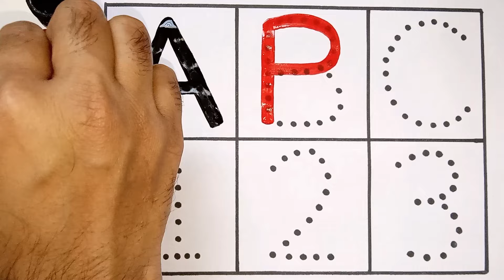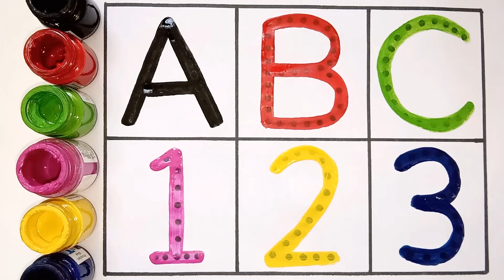Learn to count, One two three, 123 Numbers, 123, 1 to 100 counting, abc, a to z alphabet - 190